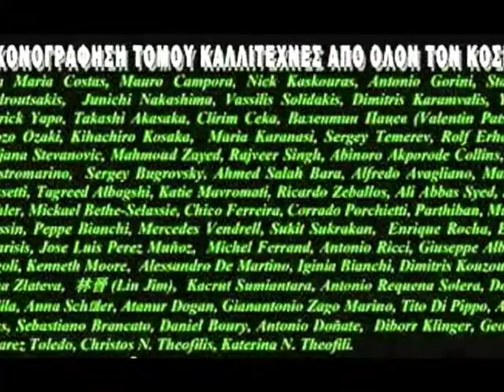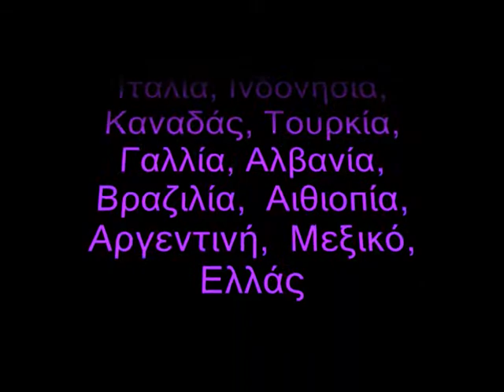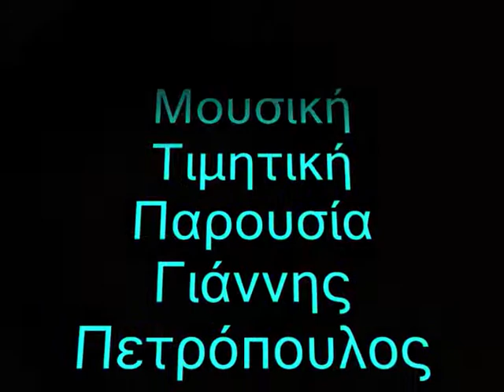John Petropoulos (voice Greece) -- N.Thepsonthi (art Thailand) «ΕΙΝΑΙ ΦΟΡΕΣ»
Γιάννης Πετρόπουλος «ΕΙΝΑΙ ΦΟΡΕΣ»
Στίχοι Ιφιγένεια Γιαννοπούλου.
Μουσική Αλέξης Παπαδημητρίου.
John Petropoulos (voice Greece) -- N. Thepsonthi (art Thailand)